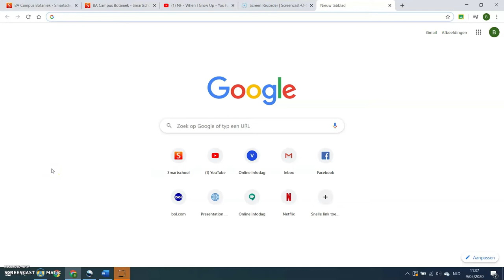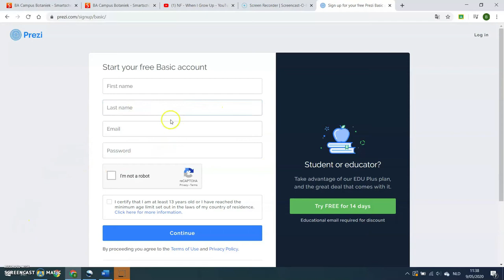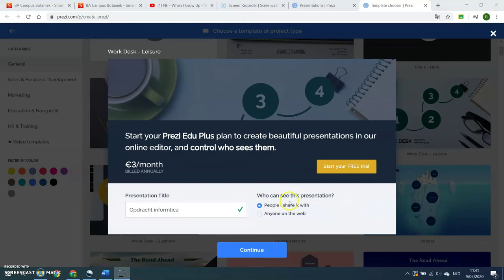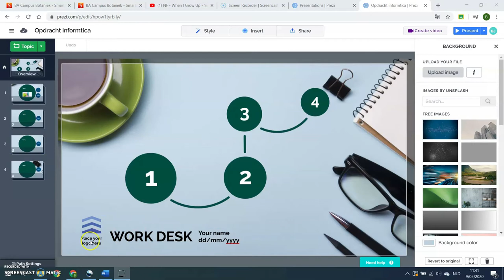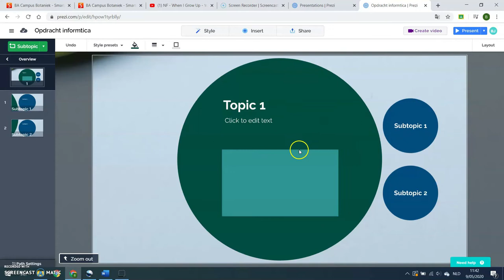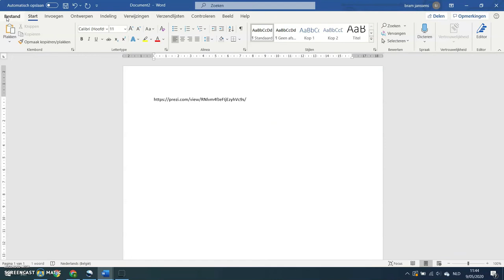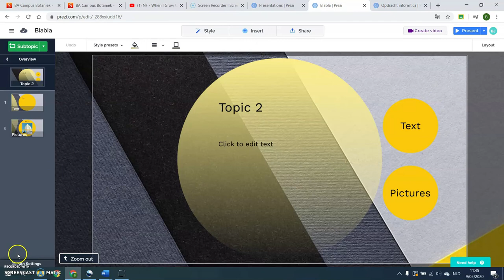3BSO: Het gebruik van Prezi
In dit filmpje leer je hoe je een account aanmaakt bij Prezi, hoe je dit gebruikt en op welke manier je dit kan delen met je leerkracht.